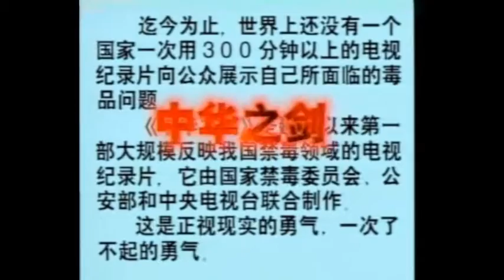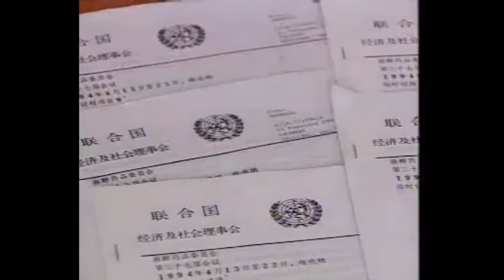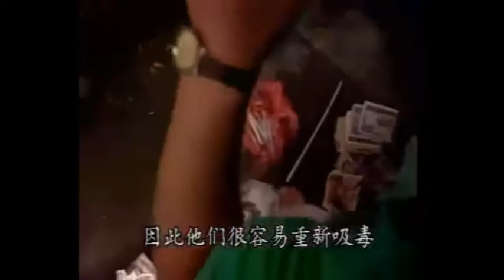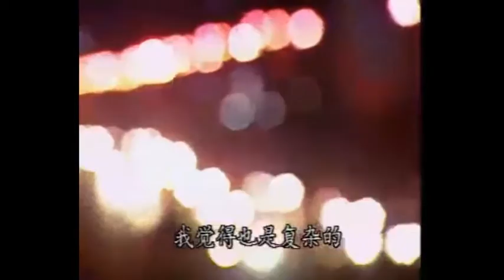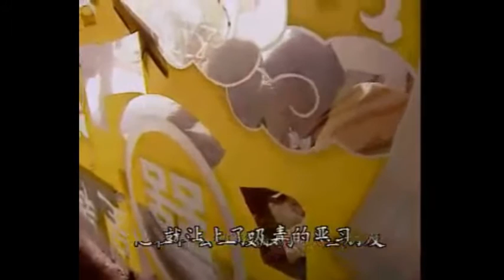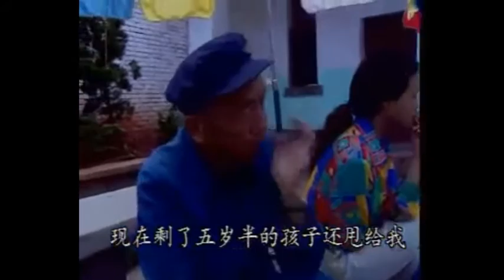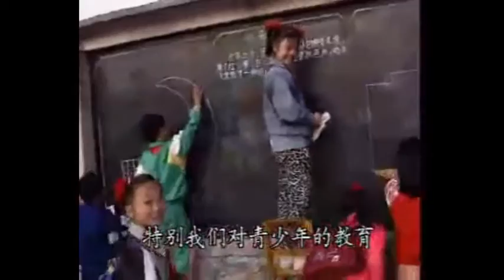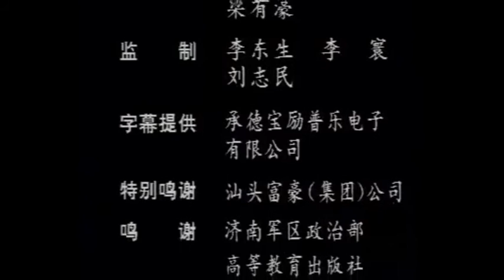《中华之剑 Sword of China》-07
An against drug abuse documentary of 1990s China
《中华之剑》这部纪录片是世界上记录时间最长的一部讲述有关毒品的记录片，它的拍摄市为了让人们了解我国目前缉毒，禁毒工作的现状。让我们认识到公安干警工作的危险性和困难性。从而让我们能更深一步地去了解毒品的危害性，并且很好的做到抵制毒品，检举与毒品有关的一切犯罪活动。这部片子反映了我国公安干警不计生死，在极其艰难的环境中与中外贩毒分子作斗争甚至牺牲生命的情景。并反映了我国公安、海关、边防、卫生等部门跟毒品斗争的长期性和艰苦性。